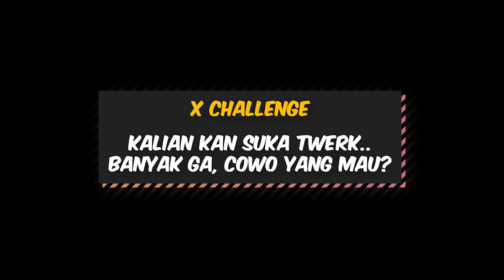PEMERSATU BANGSA‼️ GOYANG SAMPE NAGIH..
Please Welcome, Xposure Media